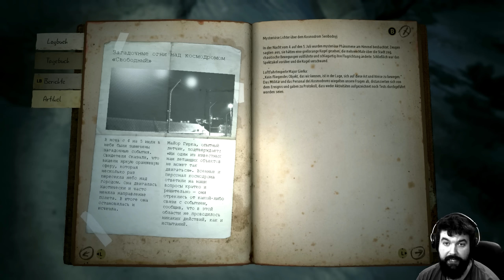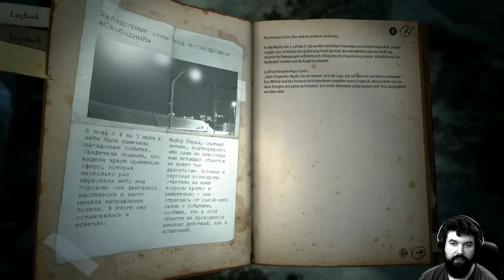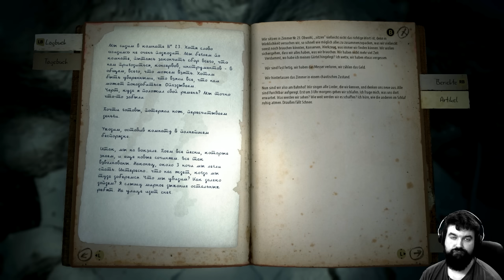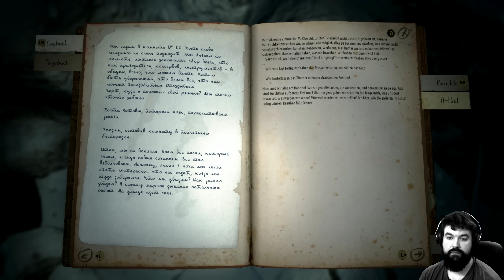Kholat #02 - Kein freundlicher Ort (Facecam Let's Play Deutsch)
Let's Play Kholat German Deutsch Facecam Bruugar